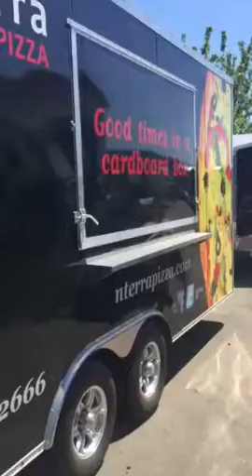piszz trailer from vicorita 2016